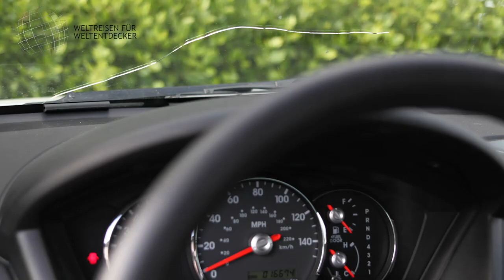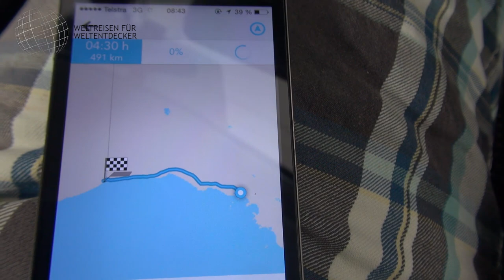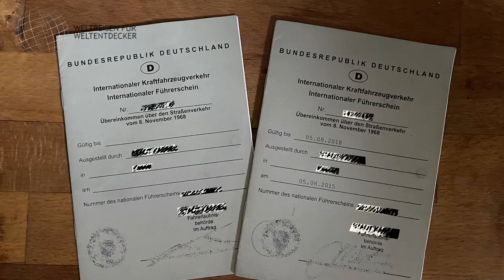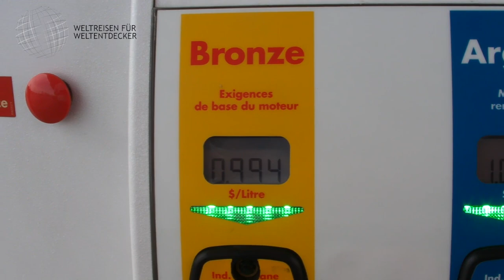Mietwagen im Ausland - auf was muss ich achten?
Du brauchst einen Mietwagen im Ausland - auf was musst du achten? In diesem Video erfährst Du alles, was Du für die Buchung eines Mietwagens benötigst. Die Tipps beruhen auf vielen Reisen in ferne Länder. Erfahre mehr von Verkehrsregeln, Dokumenten und was bei der Übernahme und Abgabe des Fahrzeugs zu beachten ist.

0:00 Intro, Vorstellung und Disclaimer
1:07 Warum einen Mietwagen buchen?
2:56 Wo macht ein Mietwagen Sinn?
3:48 Was ist "Autofahren 2.0"?!
5:21 Welches Fahrzeug soll ich mieten?
6:11 Wo buche ich meinen Mietwagen?
7:11 Auf welche Details muss ich achten?
9:35 Geht es noch sicherer?
10:30 Welche Dokumente braucht man?
12:31 Was ist bei der Übernahme zu beachten?
14:13 Gehts endlich los?
14:43 Autofahren weltweit
17:02 Was muss ich beim Tanken beachten?
18:17 Tipps für den Linksverkehr
19:51 Was ist bei der Rückgabe zu beachten?
21:05 Abmoderation

📌 Hinweise